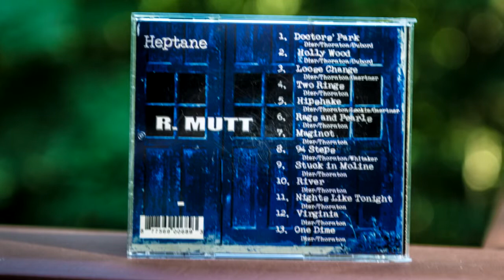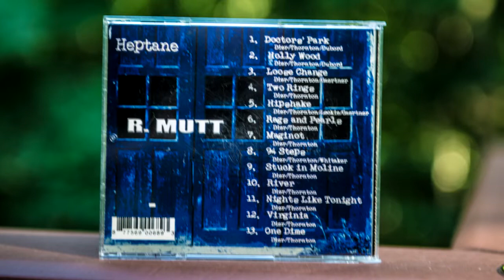R.Mutt - Heptane 09 Stuck in Moline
From the 2007 self produced album, Leash on Life

R.Mutt 2007

Dan Whitaker - Vocals and Guitars
Ron Thornton - Vocals and Guitars
Jim Dier - Vocals and Bass
Dave Schoepke - Drums
Dan Type - Piano and Organ
Tommy Boesch - Guitars
Randy Komberec - Guitars
Bennett Dixon - Guitars

Intro:  C  G  F  C

(C)The weather's got me grounded, I'm (F)stuck here in Moline,
(C)The bartender (G)asks me (F)what I need.
I want a (C)god damned dog that will never die,
(G)Just enough money for us to get by,
And a (F)flight that will take me home from Mo(C)line.

(C)The bartender tells me it’s just a (F)five hour drive.
(C)I knock back my (G)bourbon and I say (F)thanks to the guy.
(C)The interstate is empty except for (G)18 inches of snow,
And if the (F)plows don’t clear these roads this could take all (C)night.

(F)I’ve (G)got (C)miles to go,
I’m a(G)bout to run out of dough,
But the (F)girls say they want to see me back (C)home.
I’ll (F)hold (G)my (C)babies there,
I'll comb the (G)knots our of their hair,
And we’ll (F)fall asleep watching cartoons on (C)TV.

(C)Coming into Rockford I caught the (F)drift of a Schneider truck.
(C)The girl at the (G)station says (F)"What do you want?"
I want my (C)wife and daughters by my side,
And a (F)car that will never run out of gaso(C)line.

A (F)few (G)more (C)miles to go,
And the (F)girls will be waking up as I get (C)home.
I’ll (F)see (G)my (C)babies there,
And comb the (G)knots from their hair,

Outro: (C )(F) (C )(F) (C )(G) (C )